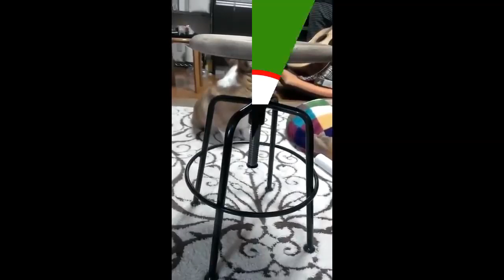TOP 10 DOG BARKING VIDEOS COMPILATION 2020 | DOG BARKING SOUND - THE FUNNIEST DOGS